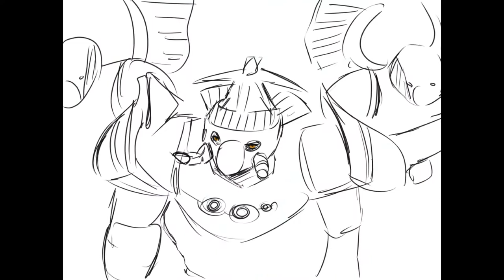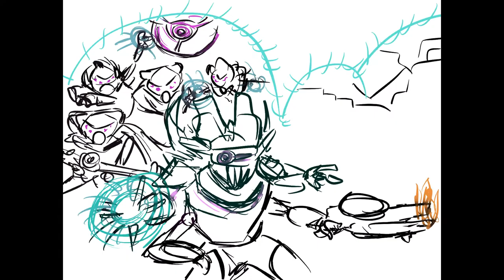Destiny 2 endgame animatic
hi guys this is the full version.Hope you like it :b